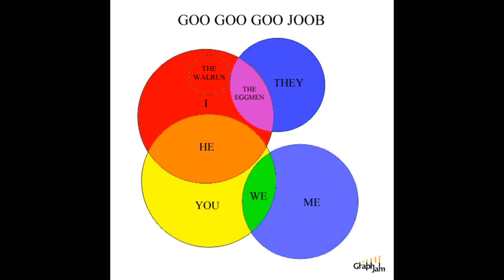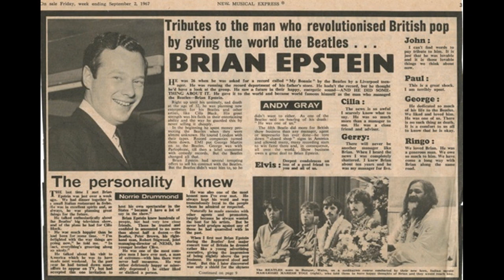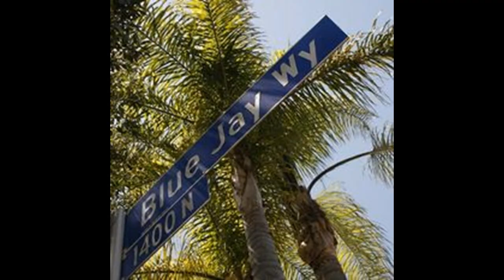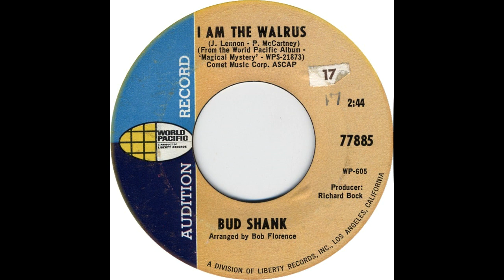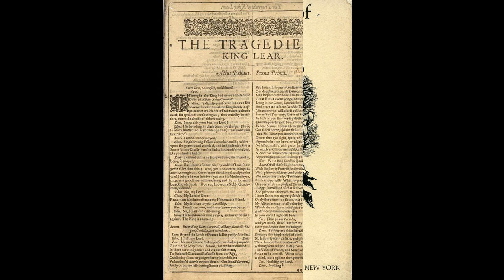Professor Moptop discusses I am the walrus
Here is a whole lot about John Lennon's 1967 composition I am the Walrus. LOTS to know!